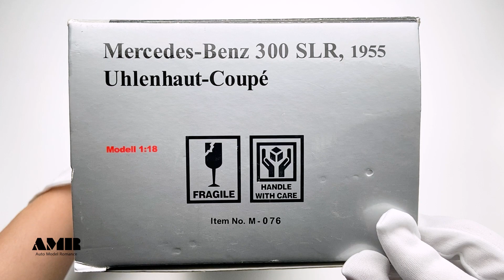Mercedes-Benz 300 SLR Uhlenhaut Coupe 1955 / 1:18 CMC diecast car model / AMR unboxing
This unboxing video shoots a 1/18 scale Mercedes-Benz 300SLR Uhlenhaut Coupe 1955 diecast car model produced by CMC.